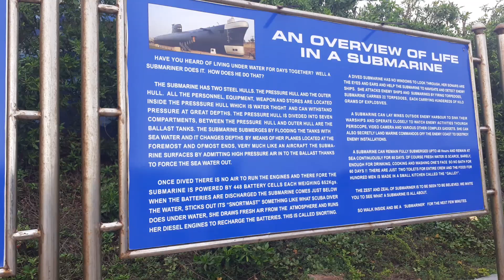visit to submarine museum, vishakapatnam😊 more in details soon😃👍